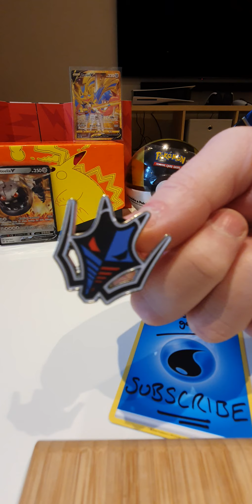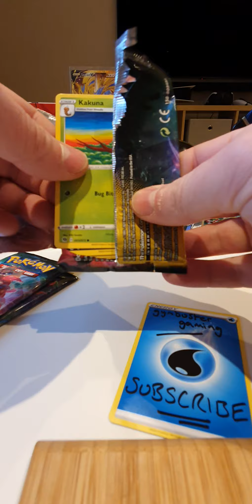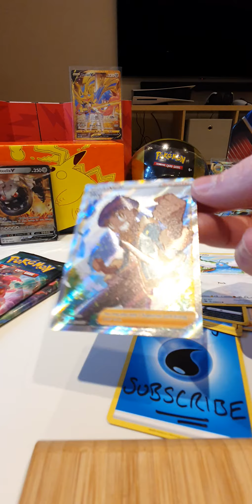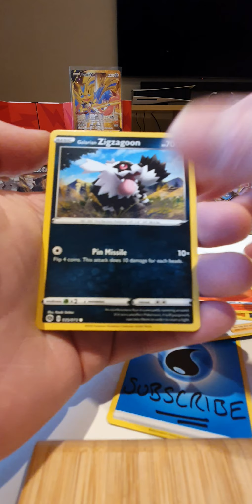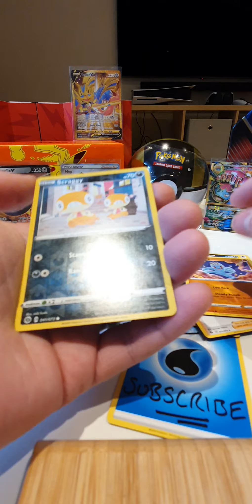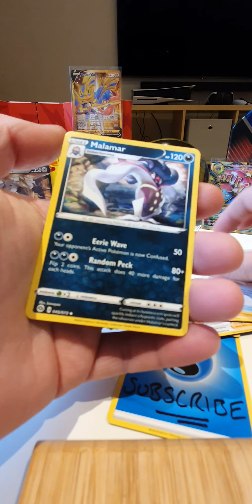Champions Path pin box opening.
champions path pin box opening. managed to get hold of champions path finials but not the ETB. Next time